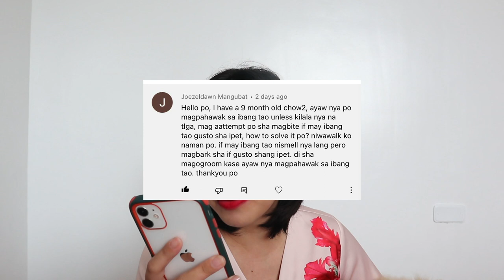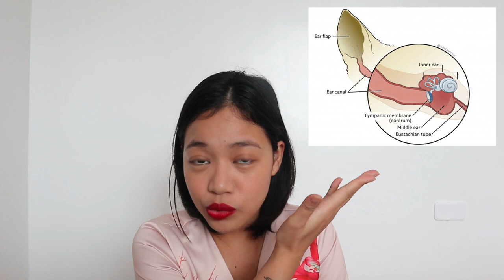EAR CARE TIPS FOR DOGS/CHOW-CHOW (Vlog#81)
Are you a first time furparent? Or are you convinced that your dog's ears are clean?
I have shared in my vlog last week how difficult it was to go through curing bacterial and yeast infection, for you
no to get through what I have experienced, you may want to look after the tips that I have here.

If you have other comments please type them below.